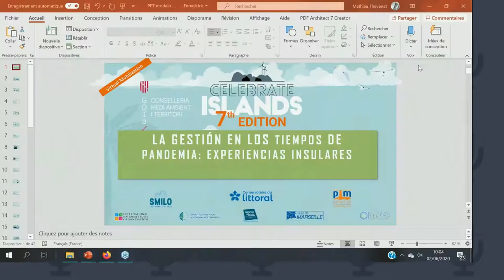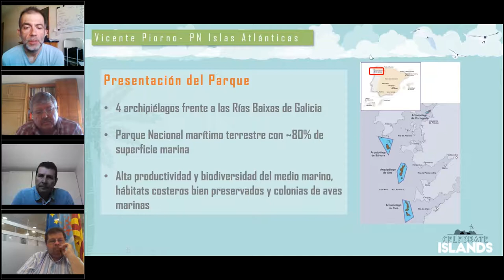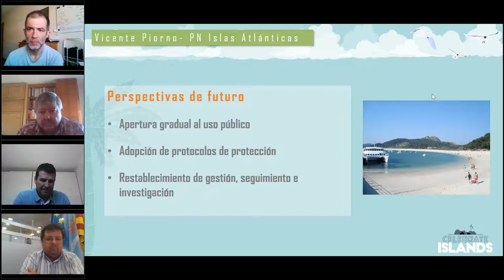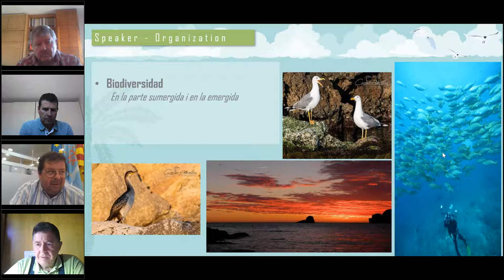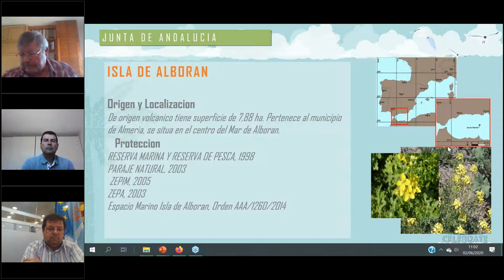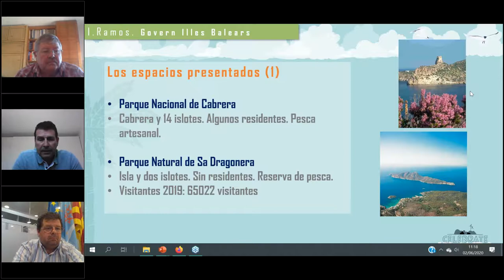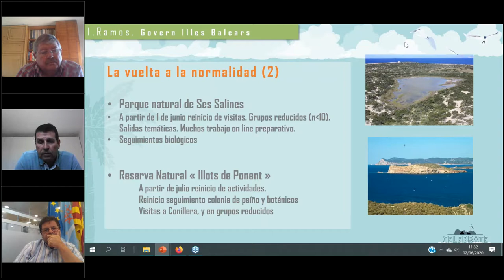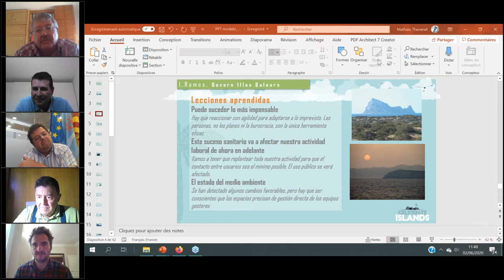Webinar Celebrate Islands - Las islas protegidas des España frente a la crisis sanitaria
As principales islas españolas protegidas informan de su gestión frente a la crisis sanitaria.